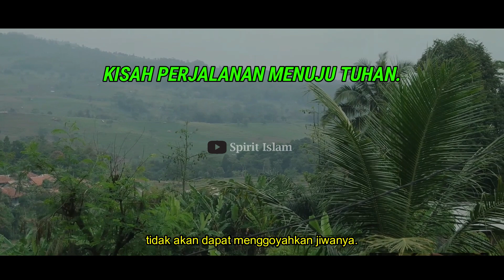KEHIDUPAN INI ADALAH KISAH PERJALANAN MENUJU TUHAN! -Buya Syakur Yasin,M.A